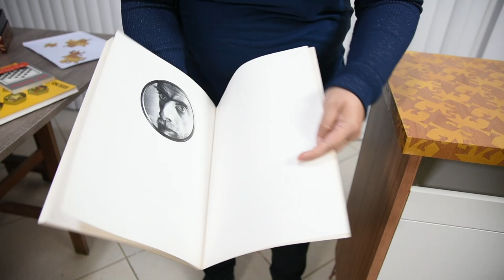MÓVEL CANTINHO DO CAFÉ - HOMENAGEM AO ESCHER - COMO FAZER UM CANTINHO DO CAFÉ DIFERENTE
Nesse vídeo mostro um móvel que criei para cantinho do café, com duas portas, uma gaveta baixa para expor xícaras, pés de hairpin legs e um tampo em marchetaria que fiz em homenagem ao M.C. Escher

Sou Marluce Almeida, marceneira. Sim! Mulher e Marceneira! Sou dona da POC Design, nesse canal mostro meus móveis, ensino truques de marcenaria e alguns assuntos diversos que acho interessante! Espero que gostem!